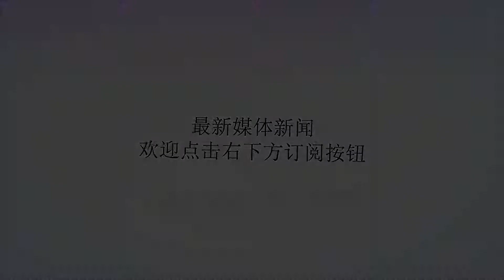昔日津门最强中场重返泰达遭无视 20岁就在亚冠梅开二度！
谢谢！作为很多球迷都非常喜欢的一位津门新星，马磊磊在刚出道的时候给球迷带来了眼前一亮的发挥。所以在这种情况下，大家也希望球队在比赛中可以成为核心主力。相信以马磊磊的表现是不会让球迷失望的。昔日津门最强中场重返泰达遭无视，20岁就在亚冠梅开二度！当年马磊磊在泰达刚出道的时候，起点非常高。球队第一次征战亚冠，马磊磊便用一个梅开二度闪耀登场。很多球迷都觉得马磊磊在泰达前场的带球突破和射门能力都颇有巅峰期于根伟的影子。为此马磊磊也被称为于根伟的接班人。如果马磊磊可以持续这样的优异发挥，那么在比赛中他肯定会成为泰达核心球员。只可惜在泰达的马磊磊并没有在比赛中成为核心球员，他由于不自律成为了球队伤仲永的代表。所以马磊磊在比赛中成为了很多球迷惋惜的对象。作为马磊磊来说后来也想重返泰达，只是让他没有想到的是自己试训泰达并没有成功。这是让很多球迷都感到非常惋惜的事情，期待着未来马磊磊可以上演王者归来的好戏。